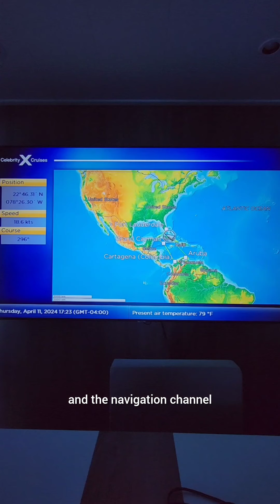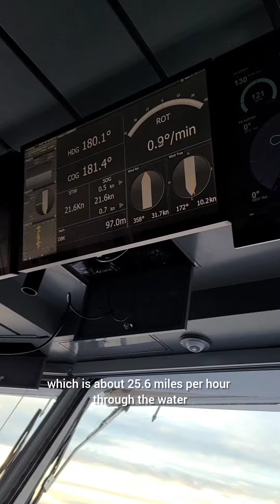The Captain's Log: Day 84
Answering guest questions & taking care of leeks